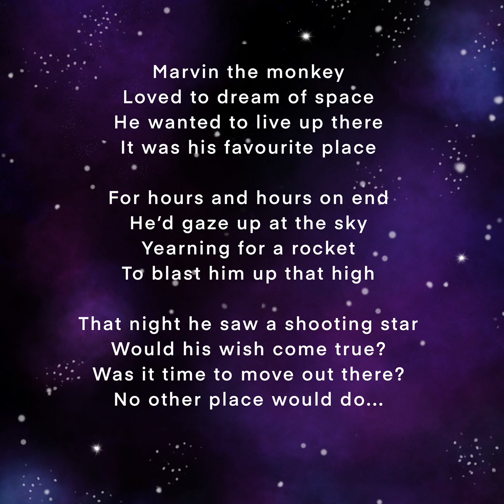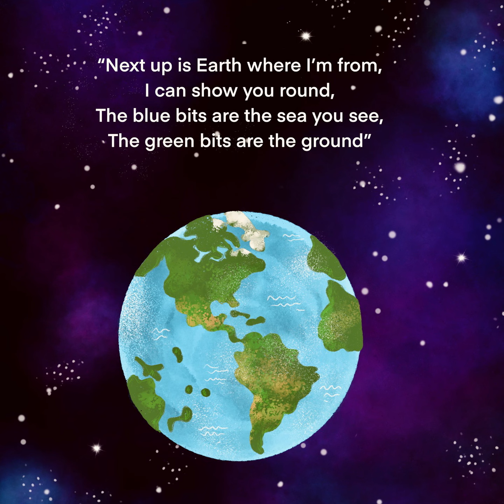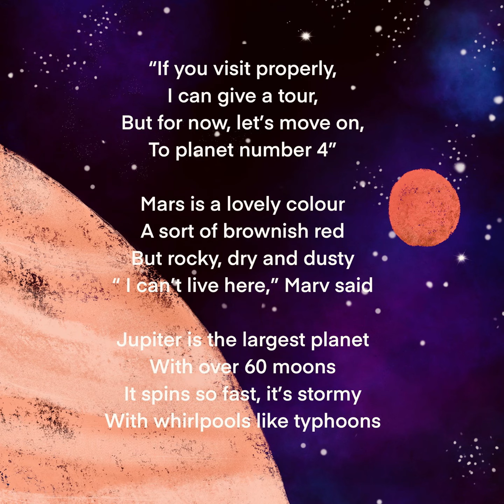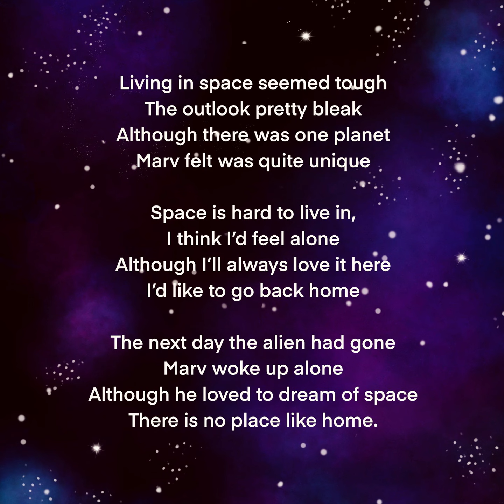A bedtime story for the OurOtherMother campaign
Author Konnie Huq contributed this lovely story about how there is nowhere quite like home to the OurOtherMother campaign in the UK. Illustrations are by Anita Bagdi.